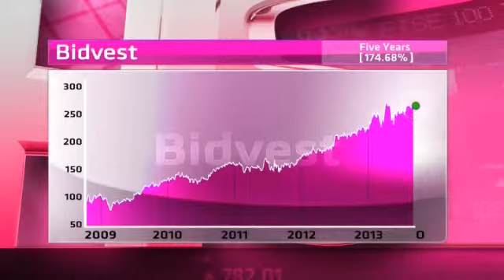Bidvest - Hot or Not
Bidvest is a South Africa-based investment holding company with subsidiaries operating in distribution services and trading business and a large foodservice business in Europe.